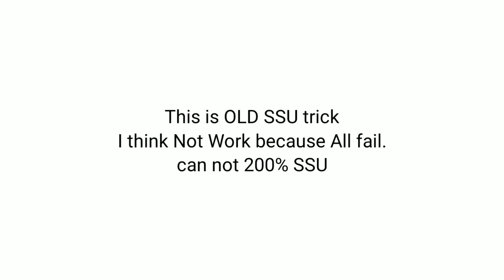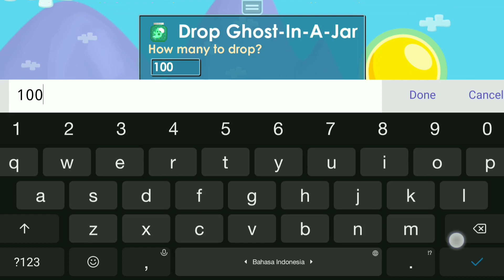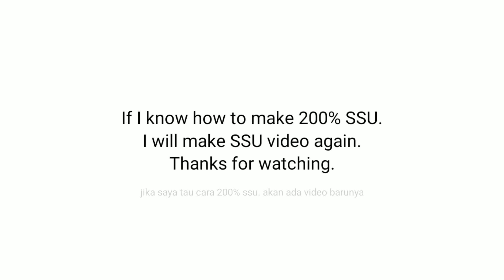SSU FAIL - RIP WL - GROWTOPIA